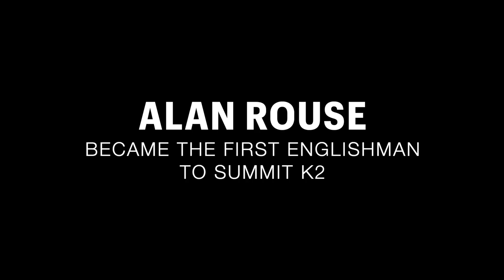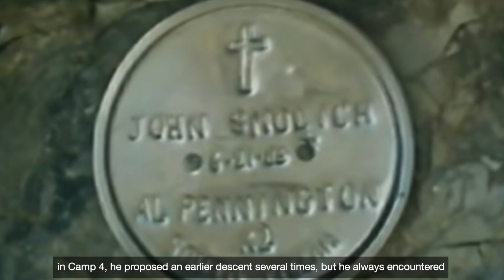The 1986 K2 disaster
The year 1986 was a tragic one in the history of K2. The mountain was the scene of a grim tragedy that summer. It was a devastating season on K2 which resulted in a staggering 13 deaths.
An avalanche on the Magic Line that caught two Americans, started an incredible chain of accidents. The weather was not favourable and got worse from day to day. At the end, 13 mountaineers died. Some of them were never found.

This is the story of one of the horrific disasters occurred on one of the world’s most dangerous mountains !